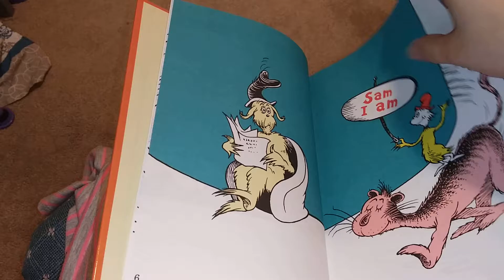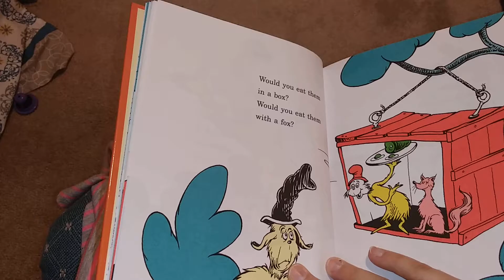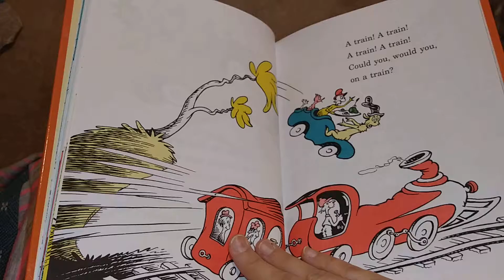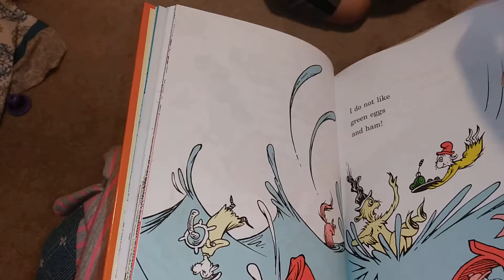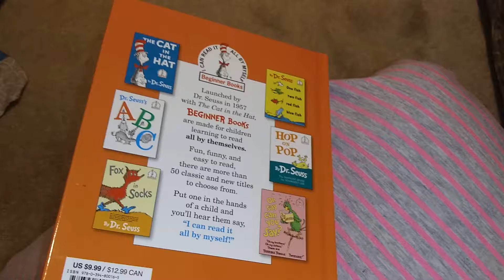Dr. Suess Green Eggs and Ham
The product seen in this video is not owned by me nor do I own the rights. Please purchase from the bookstore to help the author.

Got a book you want read? Message or comment. :)